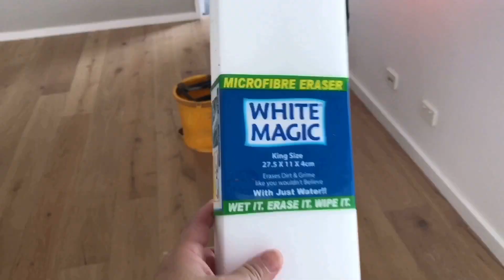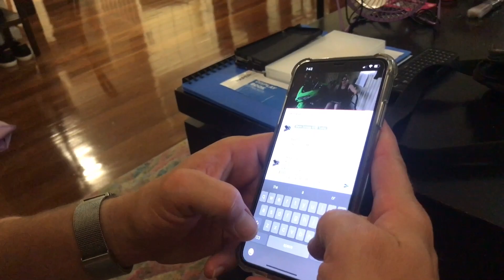379 爱劳动的妞爸最可爱，当我翻看了老公的包和手机....